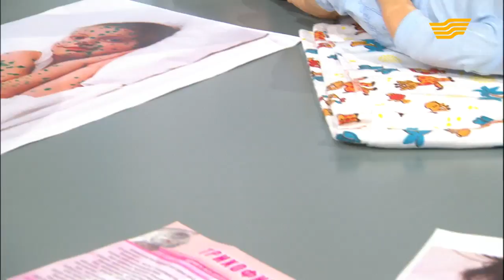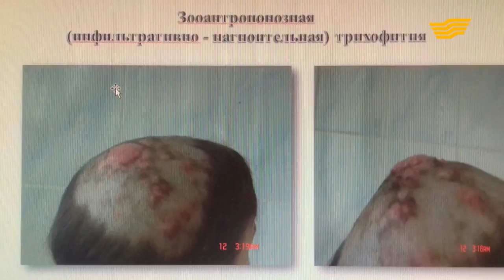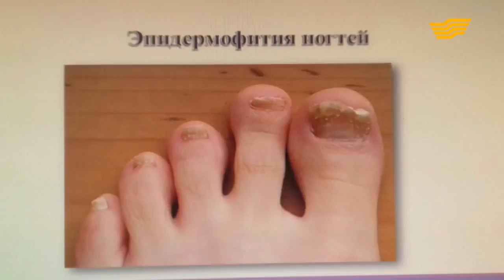Балаларда жиі кездесетін тері аурулары